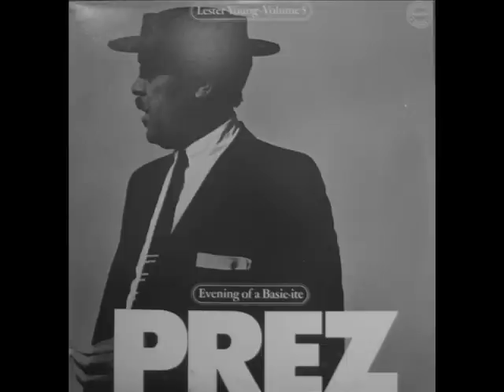Lester Young and Teddy Wilson - Love me or Leave me